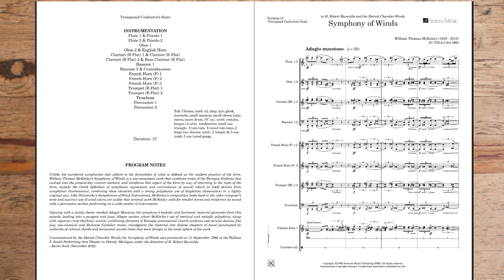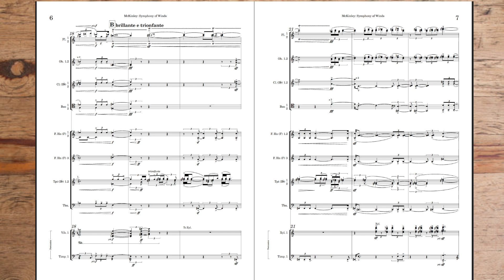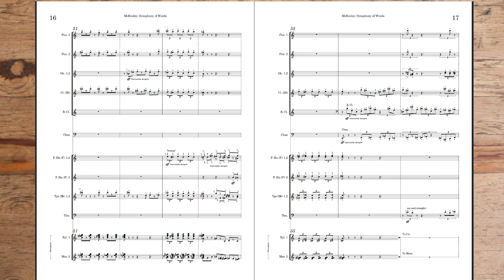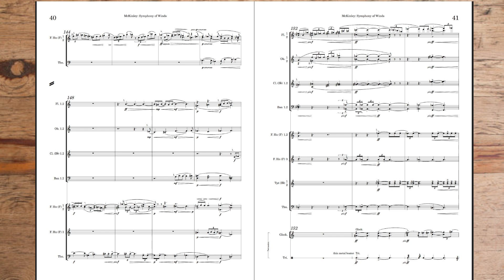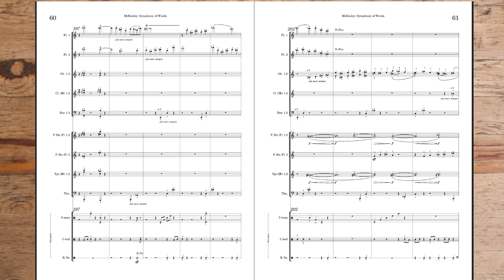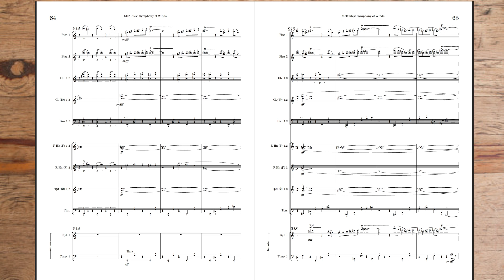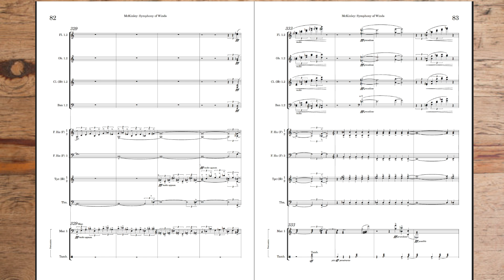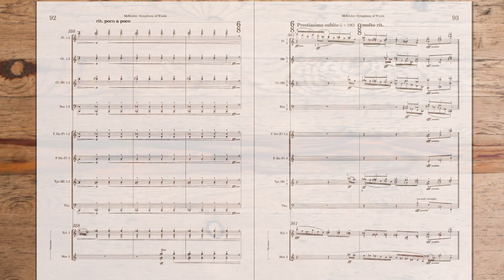McKinley: Symphony of Winds (1988)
The "Symphony of Winds" was commissioned by the Detroit Chamber Winds and premiered on 11 Sep 1988 at the Wallace F. Smith Performing Arts Theater, Detroi, with H. Robert Reynolds, cond. This performance is from 16 Feb 1989 at Jordan Hall, New England Conservatory of Music, Boston, with the NEC Wind Ensemble under the direction of Frank Battisti. The video shows a recently published new edition available at Subito Music's Notevole imprint.

PROGRAM NOTE (Kevin Scott, December 2022)
Unlike his numbered symphonies that adhere to the formalities of what is defined as the modern practice of the form, William Thomas McKinley's Symphony of Winds is a one-movement work that combines traits of the Baroque Sinfonia that evolved into the present-day concert overture, and reinforces this aspect of the form by way of returning to the roots of the form, namely the Greek definition of symphonia (agreement and concordance of sound) which in itself derives from symphōnos (harmonious), combining these elements with a strong polyphonic use of diaphōnia (dissonance) in a highly original way. Like Stravinsky's Symphonies of Wind Instruments, McKinley's composition looks back to the older composer's terse and succinct use of wind colors, yet unlike that seminal work McKinley calls for smaller forces and reinforces its sound with a percussion section performing on a wide variety of instruments.

Opening with a stately theme marked Adagio Maestoso, the symphony's melodic and harmonic material generates from this episode, leading into a pungent and jazzy Allegro section where McKinley's use of metrical and melodic polyphony, along with vigorous cross-rhythmic activity combining elements of Baroque processional church anthems and secular dances, free jazz, neo-classical and Balinese Gamelan music, transfigures the material into diverse chapters of mood punctuated by outbursts of vertical chords and horizontal counter lines that seem foreign to the tonal sphere of the work.

Commissioned by the Detroit Chamber Winds, the Symphony of Winds was premiered on 11 September 1988 at the Wallace F. Smith Performing Arts Theater in Detroit, Michigan under the direction of H. Robert Reynolds.